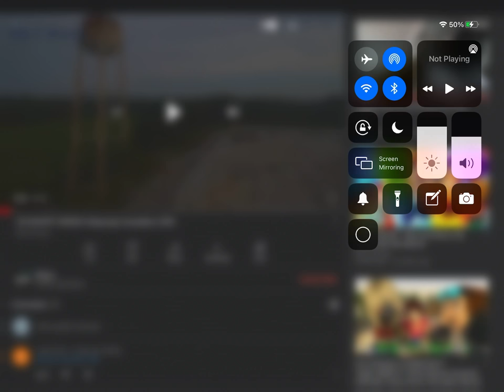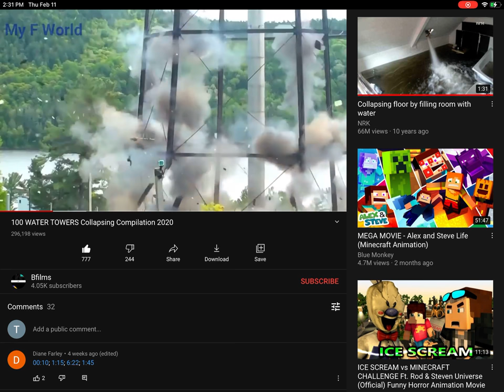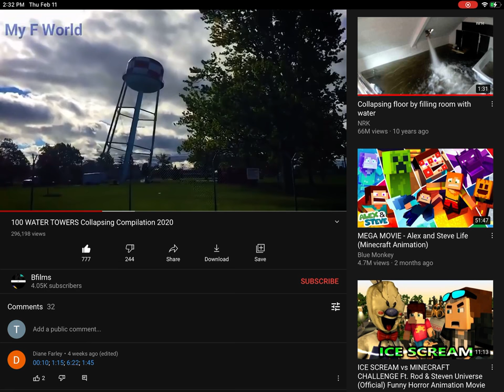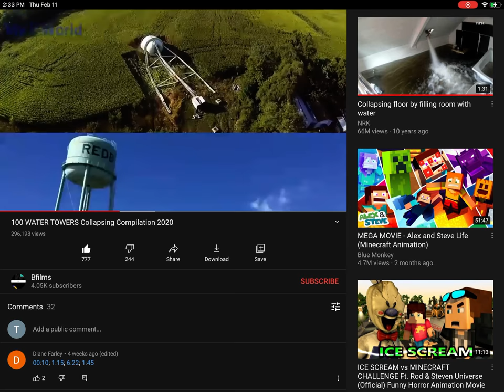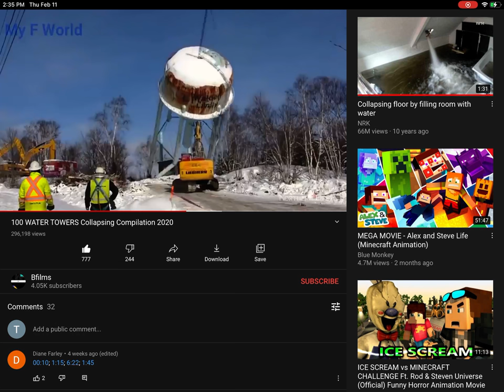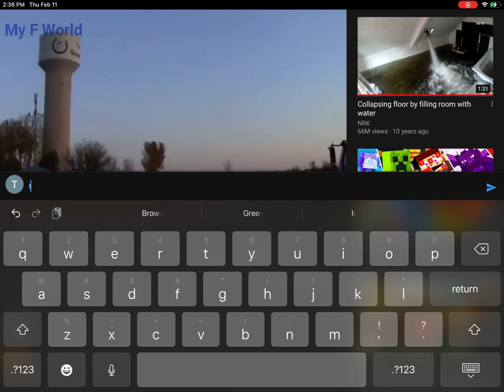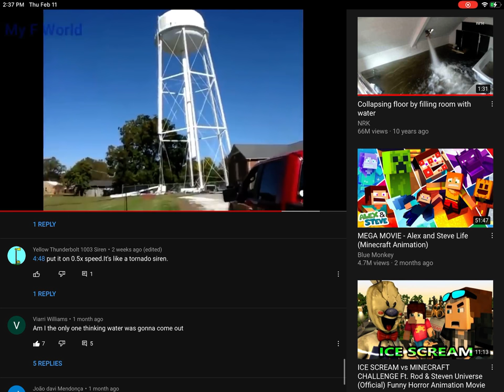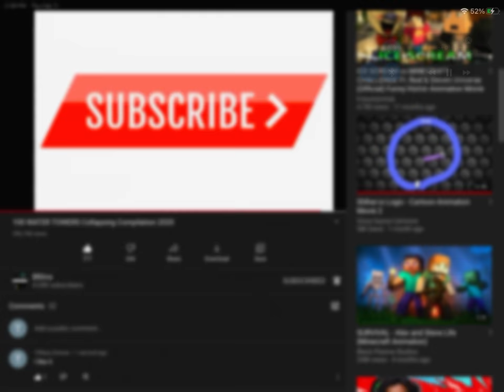Water towers collapsing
LIKE AND SUB RIGHT NOW OR I WILL HACK YOUR ACCOUNT ON ROBLOX